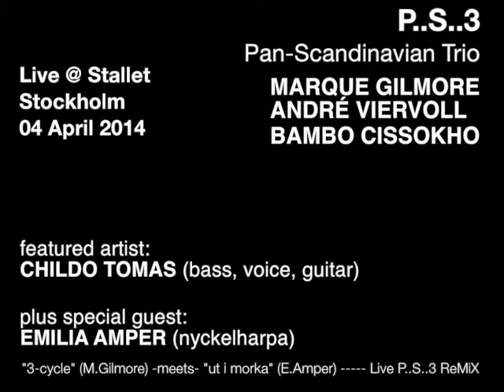P..S..3 10-MINUTE Live Promo (+ artist & track credits) 04 April 2014 - Stallet, Stockholm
MARQUE GILMORE Presents: KULT-U-REAL™ Session #5

Live @ STALLET FOLK & VÄRLDSMUSIK, STOCKHOLM
Stallgatan 7, Stockholm

aka "THE PAN-SCANDINAVIAN TRIO"

Featuring The P..S..3 "Core" Trio:

MARQUE GILMORE, NYC-STK: Acousti-Lectric Drumz; Voice

ANDRÉ VIERVOLL, OSLO: Keyboards & Synths

BAMBO CISSOKHO, SENEGAL-STK: Djembe & Percussions

With Special International Guest Artist
CHILDO TOMAS, MOZAMBIQUE: Electric Bass; Voice; African Percussions

** PLUS ** THE P..S..3 / KATAPULT LIVE-REMIX #2
Featuring Bulgarian Folk Trio:
Sonya Georgieva - Voice
Todor Bakoev - Gadoulka
Mihail Dinchev - Tamboura

And Special Appearance from Romanian Pan-Flute Artist:
Cătălin Motorga

P..S..3 is the performance-arm of Marque Gilmore's umbrella interactive concert-workshop project KULT-U-REAL. It is a rotating- member ensemble with the trio of Gilmore, Cissokho and Viervoll as its dynamic "core-members" - featuring special collaborations of Scandinavian Musicians and International Artists living in various parts of Sweden and Scandinavia.

For this night, P..S..3 will feature the long-awaited live collaboration with the fantastically talented CHILDO TOMAS of Mozambique, instigating the next level of the KULT-U-REAL project agenda with international artists coming to Sweden to both perform live in concert and to create the foundations for KULT-U-REAL's in-depth music workshops and master-classes for young musicians.

As featured in the premiere performance of P..S..3 in October 2013 for the STOCKHOLM JAZZ FESTIVAL at Stallet, P..S..3 will mix Jazz, West African Music, Future-Jazz, Brooklyn-Funk & Nu-Electronica plus Scandinavian Folk Music elements with the musical and rhythmic foundation from the repertoire of Gilmore's DRUM-FM "Creation Step" CD - all enhanced by the colourful sounds of traditional Mozambican music and the extraordinary bass playing and dramatic vocal performance from CHILDO TOMAS!